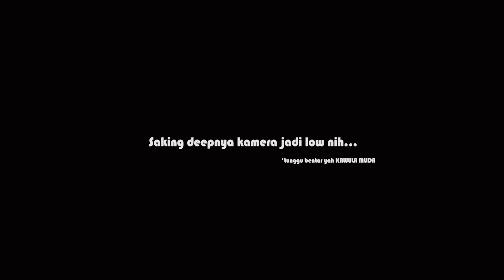ARIF BRATA PENGEN STANDING DIATAS MOTOR LAGI!!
For youngsters (Kawula Muda) on the move. 105.1 FM Prambors is Indonesia No. 1 Hit Music Station.